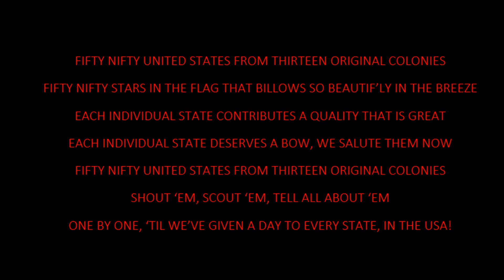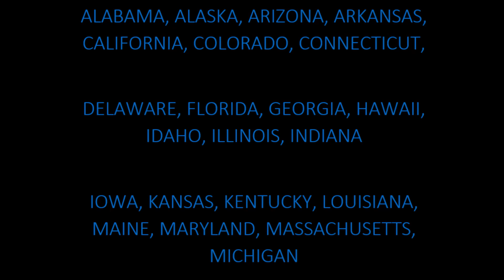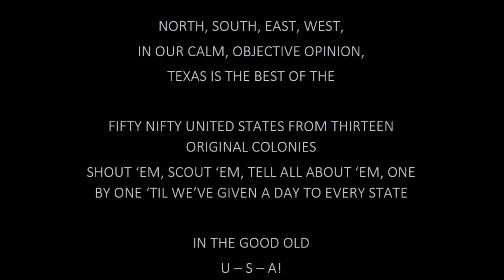2 Fifty Nifty